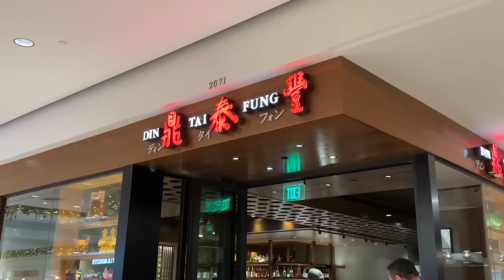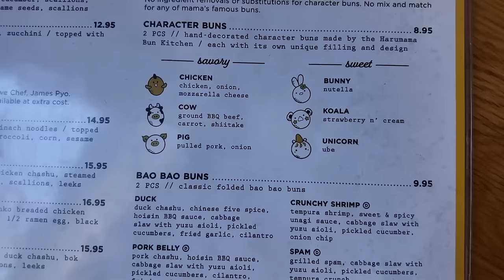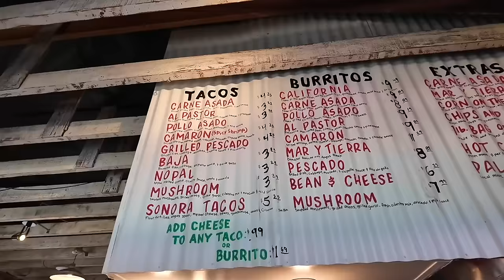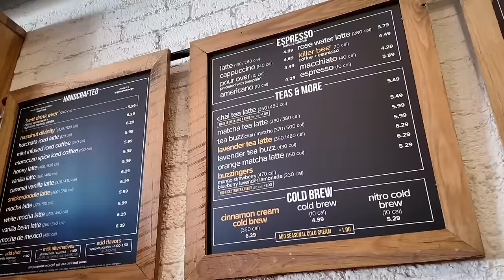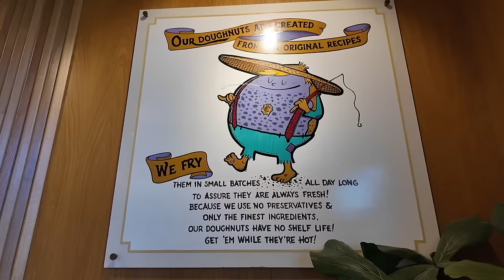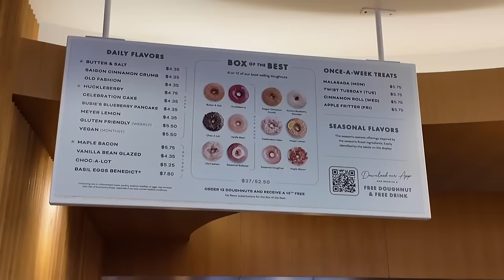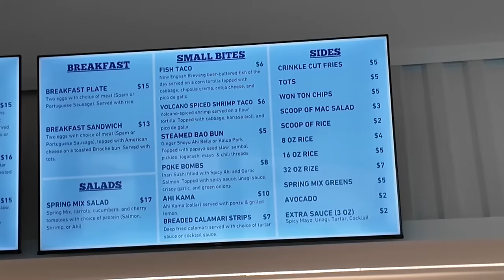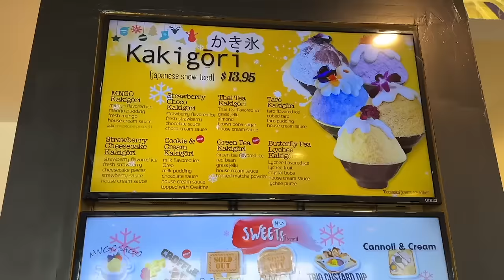24 hours eating in san diego! 🌮🍩 food tour with mom 😋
24 hours eating in san diego! 🌮🍩 food tour with mom 😋

📌 SPOTS MENTIONED 📌
📍 Jay Bird's Chicken

📍 Din Tai Fung (multiple locations)

📍 Harumama Noodles + Buns (multiple locations)

📍 The Taco Stand (multiple locations)

📍 Better Buzz Coffee (multiple locations)

📍 Hawaiian Fresh Seafood (multiple locations)